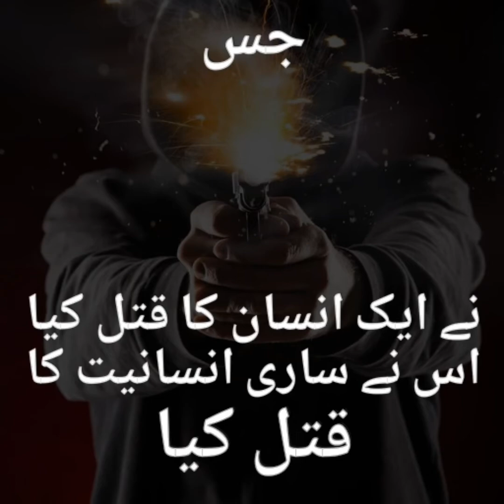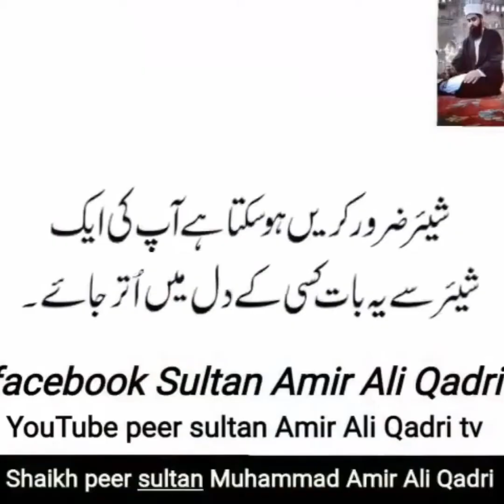news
Qatal karnay ki saza

Assalamualaikum doston! is video mai maine islam mai qatal karnay ki saza byan ki hai.aik insan ka qatal karna puri insaniyat ka qatal karna hai.
Qatal karnay ki saza hadees ki ro se jannay ky liye is video ko pura daikhiye.